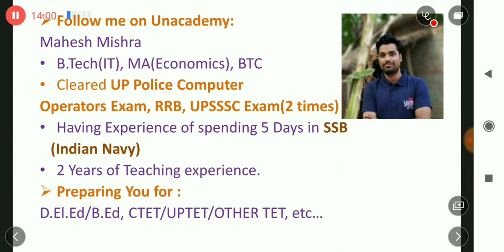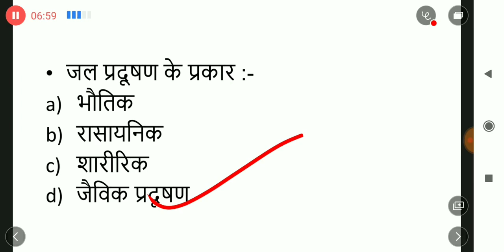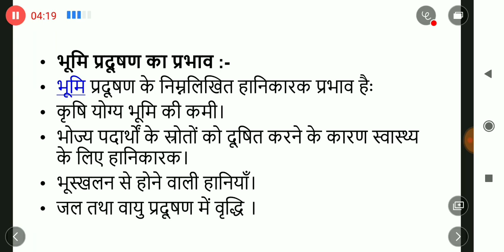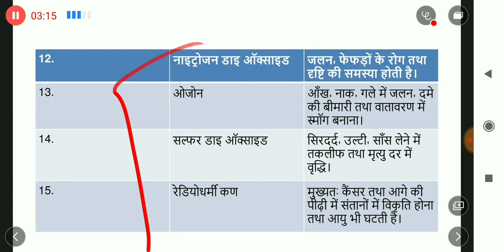पर्यावरण प्रदूषण के प्रकार : SST DElEd 4th सेमेस्टर, CTET/UPTET आदि हेतु